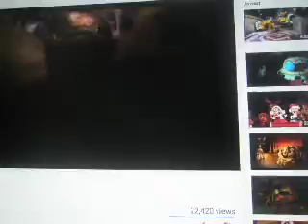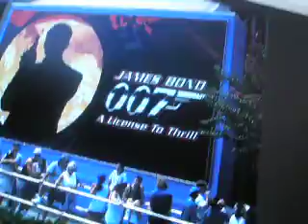James Bond 007: License to Thrill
Action FX Theater